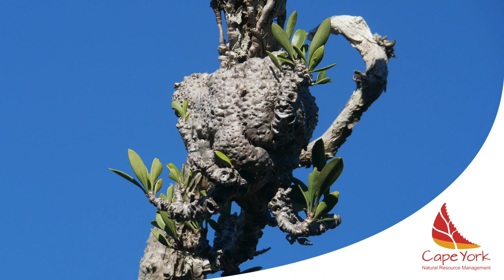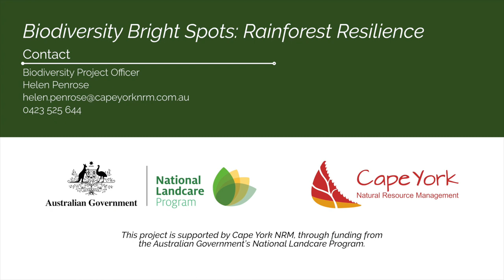Ant Plants on Cape York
During the 2020 COVID-19 Restrictions, Joey Dix from Cape York Natural Resource Management chatted with Melinda Greenfield to find out more about Ant Plants on Cape York.

This project is supported by Cape York NRM, through funding from the Australian Government’s National Landcare Program.